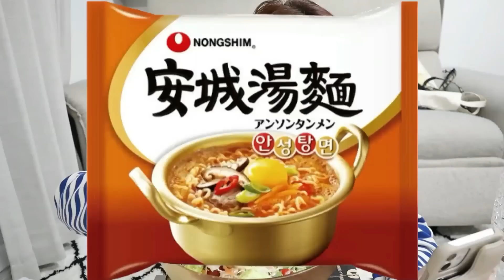芸人さんとの不倫疑惑について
提供：Duolingo　 楽しく効果的に学べる語学アプリ